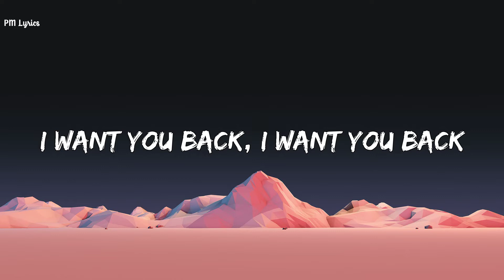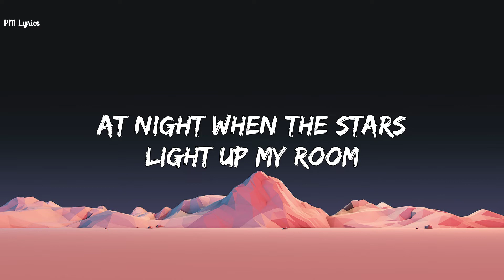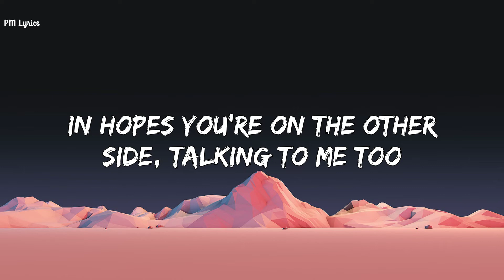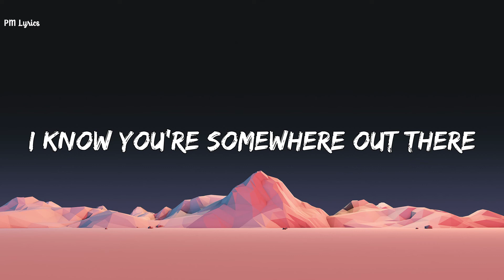Bruno Mars - Talking To The Moon (Lyrics)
⚡️So right, you make everything feel so nice

🎤 Lyrics
(Lyrics):
[Verse 1]
I know you're somewhere
Out there

[Outro]
Out there
Somewhere far away